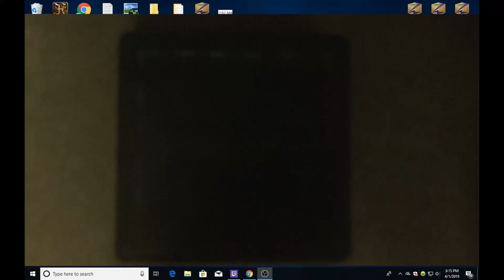sky wars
in this video i play sky wars